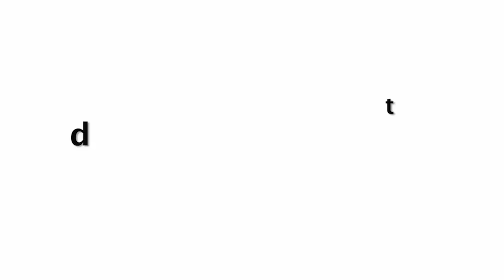Rashmi Desai Looks In Yellow Dress For Her New Photoshoot